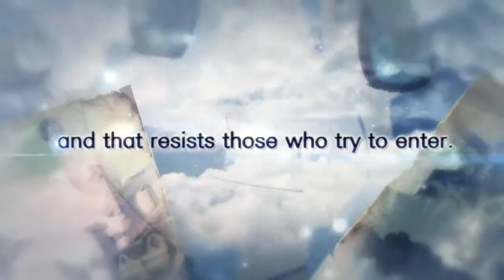Atelier Escha & Logy Plus - Lançamento - Akiba'Spot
Review completo na nossa página.